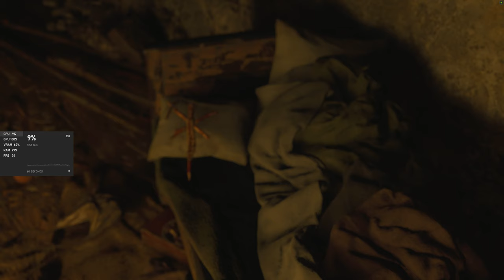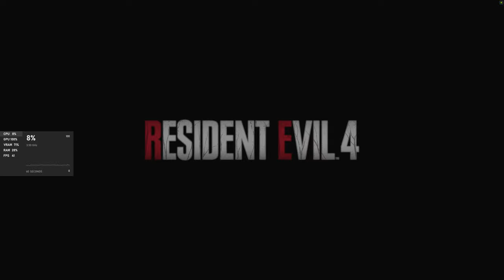Resident Evil 4 Chainsaw Demo | Immersive Walkthrough | PC 4K/Raytracing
This is my Immersive Walkthrough for the Resident Evil 4 Remake Chainsaw Demo played on PC with Max Settings and Ray Tracing